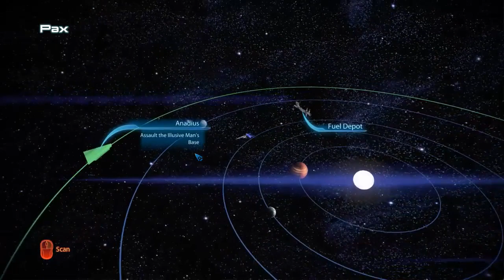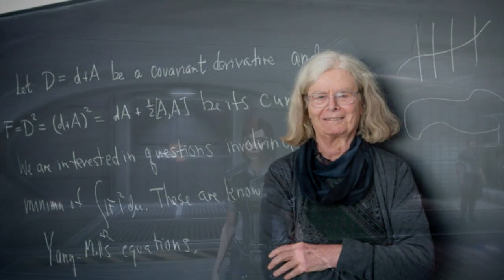Mass Effect 3 Let's Play, #025: Ni Hao Kai Leng (400th Episode!)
Shepard's got that Biological Clock. Kaidan's got that Biotic Cock.

Shoutouts for this episode:

Kevandre: "Strange Planet" By Nathan W. Pyle

Bobby: Karen Uhlenbeck